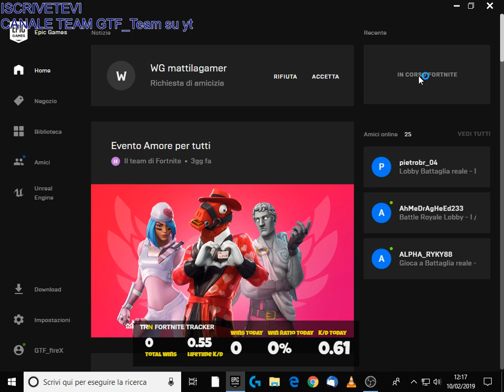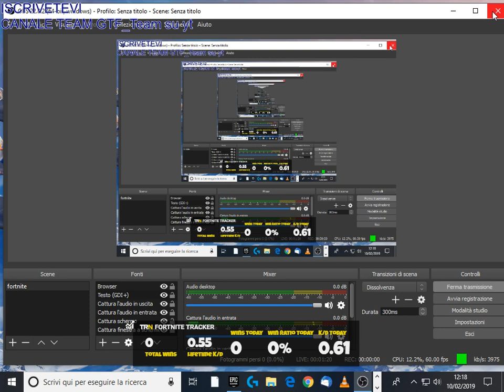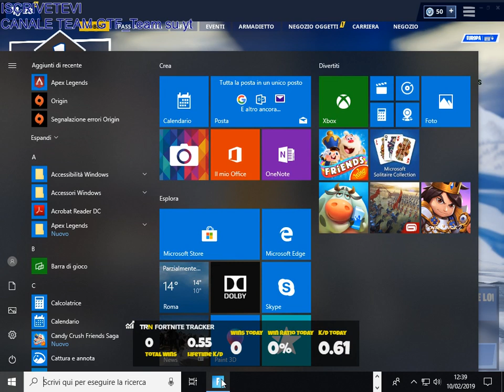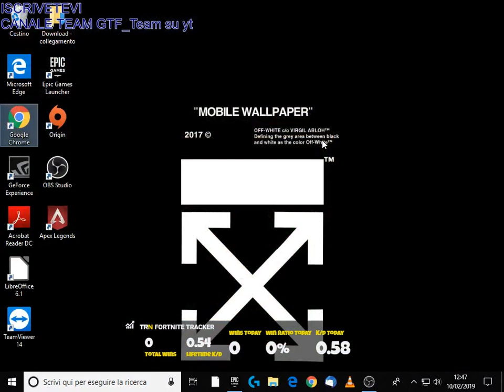Live stream di Emiliano Capparoni